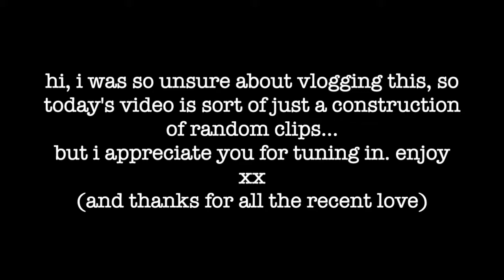kind of a cheer vlog...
FOLLOW MEEEE!!